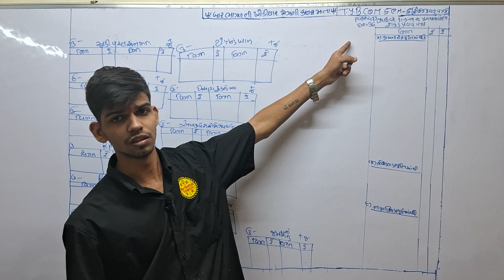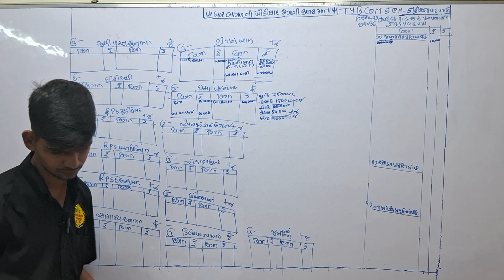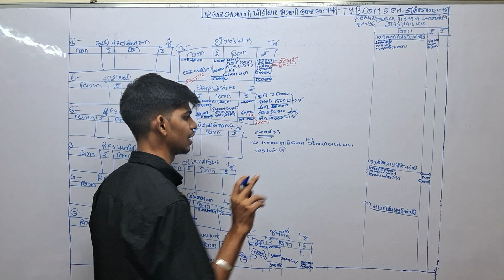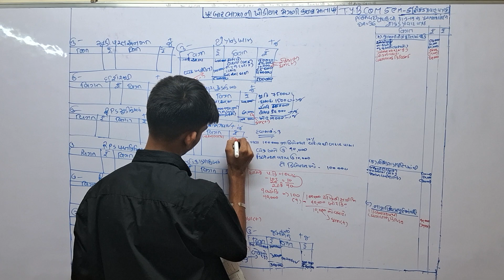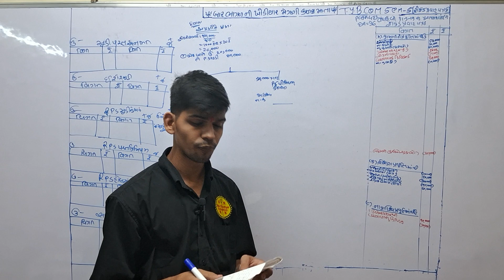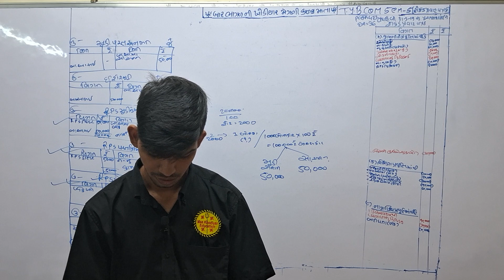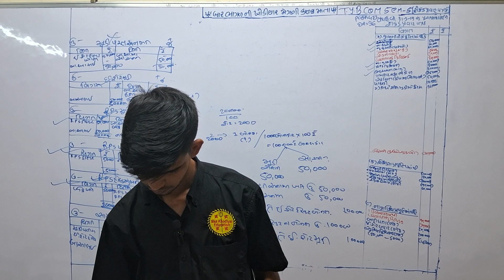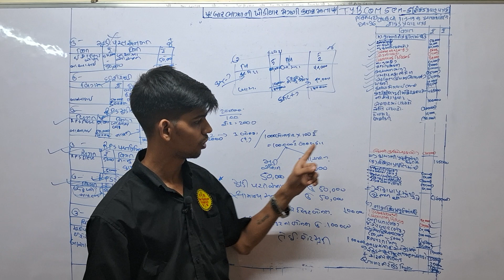રોકડપ્રવાહપત્રક 14 MARKS COVER MOST IMP-RPS હવાલો TYBCOM SEM 5 MANAGEMENT AC MAA KHODIYAR EDUCATION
FYBCOM TO MCOM FULL COURSES DOWNLODE OUR APP IN PLAYSTORE MAA KHODIYAR EDUCATION APP